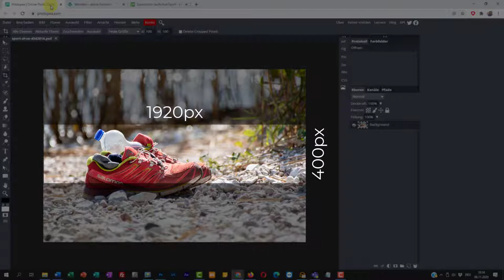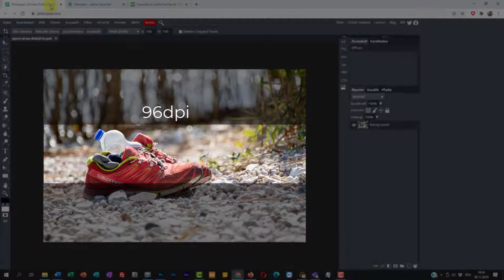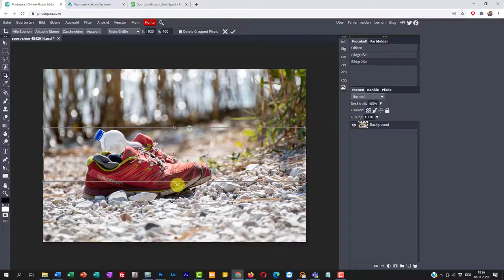Photopea Bild aufs Pixel zuschneiden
Mit Photopea ein Bild aufs Pixel genau zuschneiden z.B. für eine Website